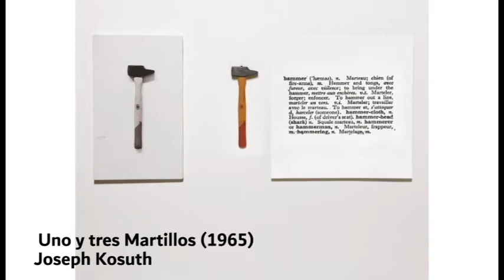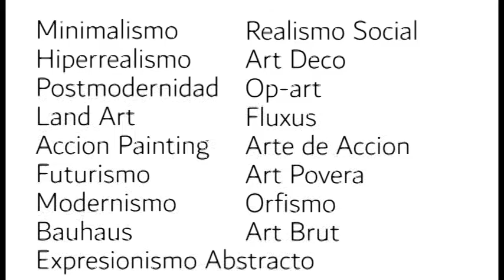El ARTE del siglo XX y ACTUALIDAD | Faro Austral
Breve recopilación sobre la evolución que ha tenido el arte en su visión, creación y exposición, desde los años 2000 hasta la actualidad 2020.

Las nuevas expresiones artísticas y su influencia a la cultura popular de todo el mundo.

Guion y edición: Ometh Cruz.
Locución: Elizabeth Hernández.